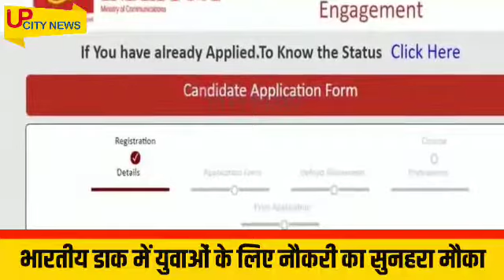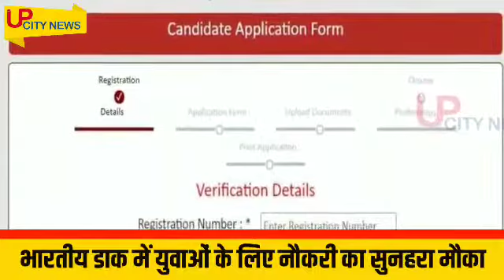भारतीय डाक में युवाओं के लिए नौकरी का सुनहरा मौका, ऐसे करें आवेदन । up city news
भारतीय डाक में युवाओं के लिए नौकरी का सुनहरा मौका, इतने पदों पर निकाली भर्ती, जानें क्या है प्रक्रिया

लखनऊ. बेरोजगार युवाओं के लिए सुनहरा मौका भारतीय डाक विभाग में इलाहाबाद डिवीजन के शाखा डाकपाल और सहायक डाकपाल के पदों पर भर्ती निकली हैं. भारतीय डाक विभाग ने खाली पदों को भरने की प्रक्रिया शुरू हो चुकी है. बीते अगस्त से विभाग ने आवेदनों की मांग शुरू कर दी है. विभाग की वेबसाइट पर नोटिफिकेशन जारी किया गया है. इन पदों पर भर्ती के लिए इच्छुक और योग्य अभ्यर्थी 22 सितंबर तक आवेदन कर सकते हैं. इन पदों पर चयनित प्रक्रिया कर विभाग को नए डाकपाल व सहायक डाकपाल मिलेगें.

डाक विभाग द्वारा जारी नोटिफिकेशन के यह जानकारी साझा की गई है. भर्ती के लिए ऑनलाइन आवेदन बीते माह से ही भरे जा रहे हैं. इन पदों पर भर्ती के जरिए कुल 300 पदों पर नियुक्तियां की जाएंगी. दोनों पदों पर भर्ती मेरिट के अनुसार होगी. आवेदन फार्म जमा करने की अंतिम तिथि 22 सितंबर है. प्रवर डाक अधीक्षक डॉ. अंकुश भगत ने बताया कि कौशाम्बी और प्रयागराज के लिए 102 पदों पर भर्ती निकाली गई है. शाखा डाकपाल पद पर 48 पदों पर भर्ती निकाली गई है, वहीं सहायक शाखा डाकपाल के पद पर 54 पदों पर भर्ती की जाएगी

डाक विभाग भर्ती 2021